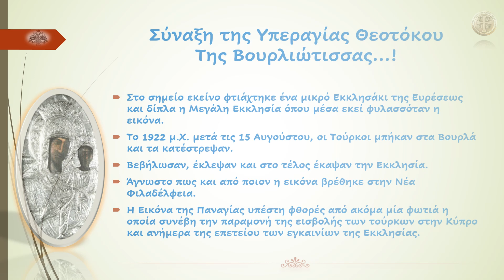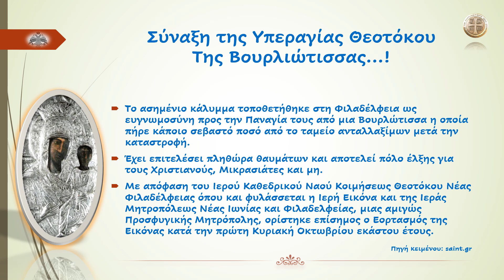Σύναξη της Υπεραγίας Θεοτόκου Της Βουρλιώτισσας...!